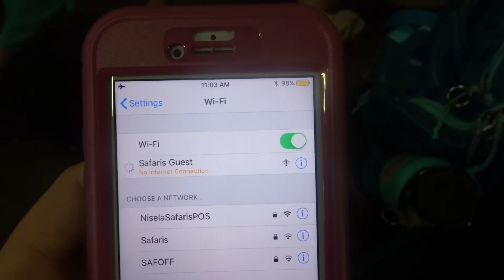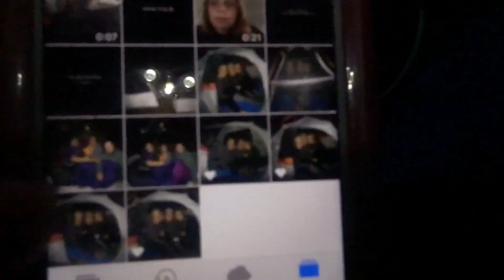Marriage, WiFi, and Good Food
We spent our off day having an awesome time! I love this team so much! Hope you enjoy this Vlog! Love you guys!